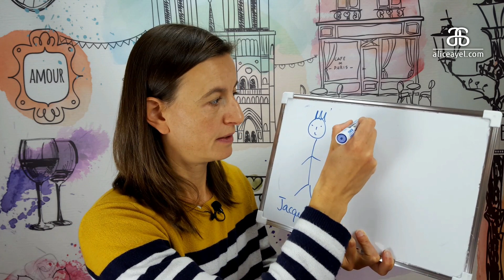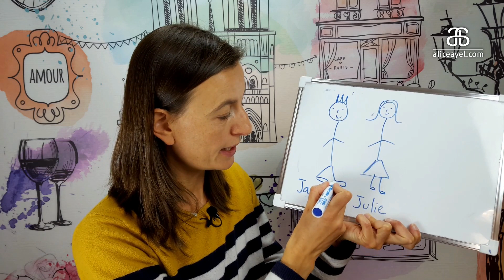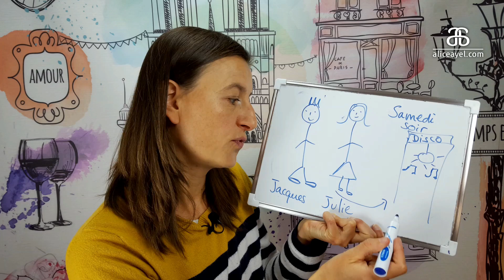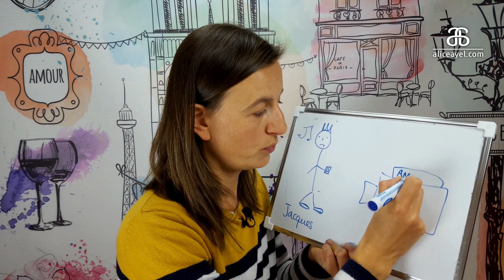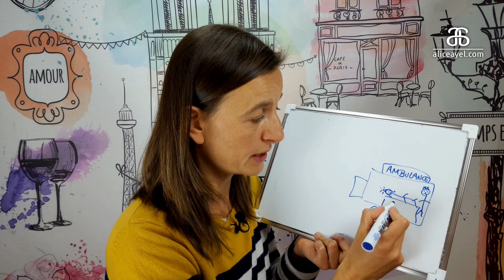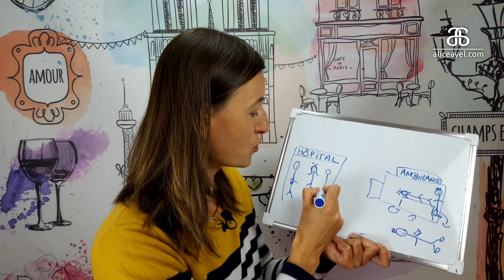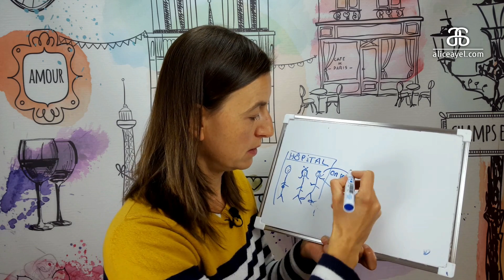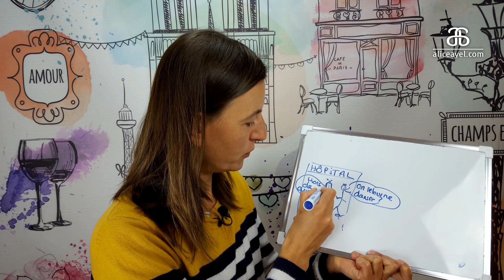French the natural way - Story #45: En discothèque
This story is based on "Bigfoot" by Elizabeth Skelton and Denise Milligan.

Julie and Jacques go out dancing but it all goes wrong!

In this story, you will acquire:
Il a des très grands pieds = he has very big feet
Elle trébuche sur = she trips on
Elle tombe = she falls
Il se casse le bras = he breaks his arm

In the comments below, let me know whether you like dancing? Est-ce que tu aimes danser ?